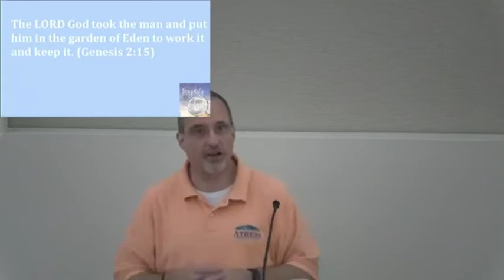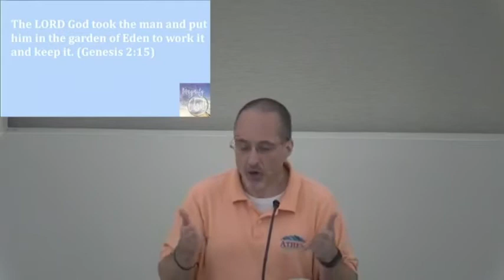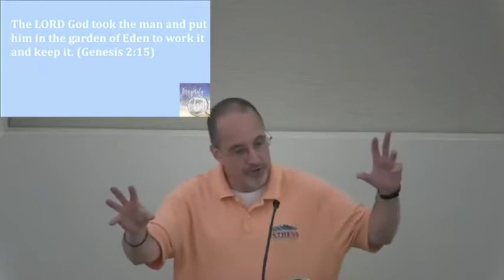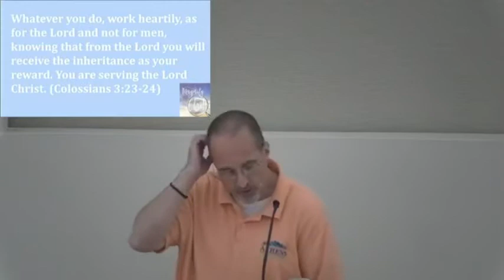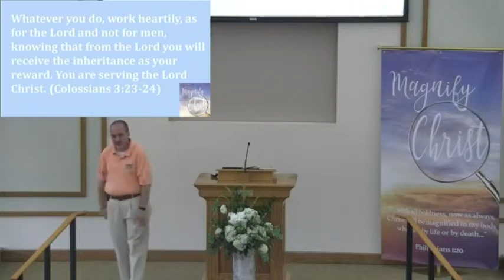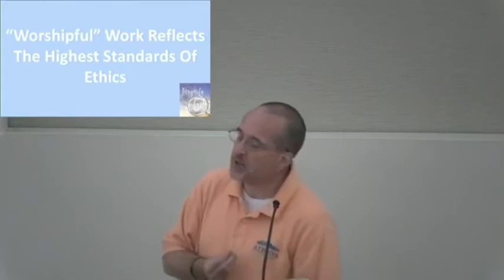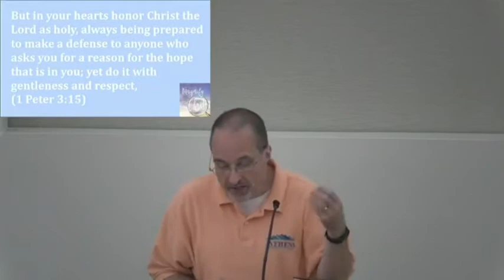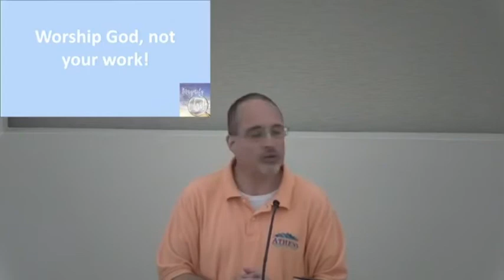Worship Livestream from 9-6-20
Our Sunday Morning Worship Service from September 6, 2020